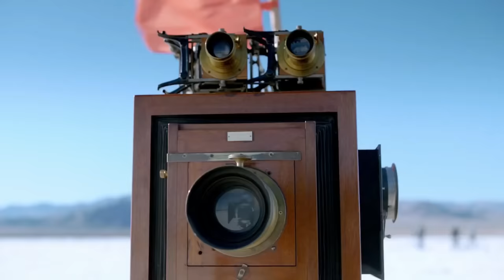Dj KramniK - Super Sequencia (Italo Disco)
Dj KramniK - Bad Robot (DINEI SILVA MASTER MIX Super Sequencia) ( Special Video Mix Bootleg mashup remix "Locomotive"  by  Zeni Maks) Best Dance Music [2021]

🎲Новинки под игры I ПОДБОРКА ПЕСЕН для прохождения игр I New items for games I SELECTION of SONGS for passing games I Mix Music 2021 YouTube *☆ *
Best Hits Music Playlist Pop Mix Best Of 90's 80's Club | Dance | Remixes | Bootleg | Mashup | Retro Megamix [2020]
italogeneration music electronic songs bad robot music dj kramnik - bad robot electric energy house eurodisco retro music bestgeneration bad robot electronic remixes electro music
📀 *☆ * Playlist Italo Disco I Old and New Disco I Best Dance Music I NU Disko I Disco House I DISCO CLUB I Best EDM 2020 *☆ * Euro Disco 2020
💯Music in the car I New song I Музыкальные новинки I Covers songs I Музыка в машину [2020] Playlist *☆ *🚘Playlist *☆ * Car Music Mix - Best Remix Of Popular Songs (Special Mix 2020) 💘 Music Electro I ᕮᒪᕮᑕTᖇO
The original version [2014] - @NAN LINE version [2014]
Mixing - Dj KramniK, vs U ...👀  ~🇷🇸(Bootleg Mash-Up and VideoMix by Zeni Maks).
В формате mp3 original version Dj KramniK - Bad Robot (DINEI SILVA MASTER MIX Super Sequencia vs Bootleg mashup remix "Locomotive"  by  Zeni Maks) нет.⚠️Сopyright Dj KramniK.